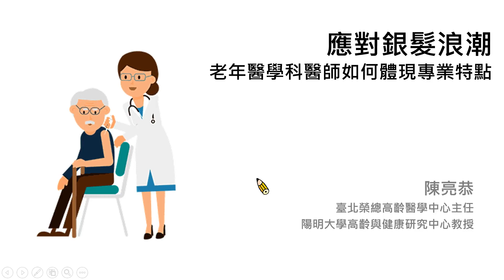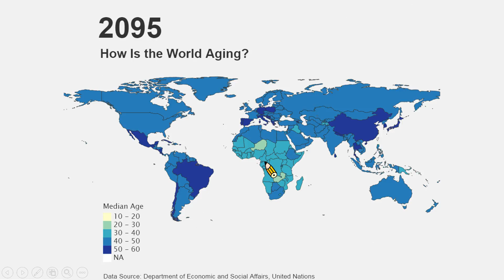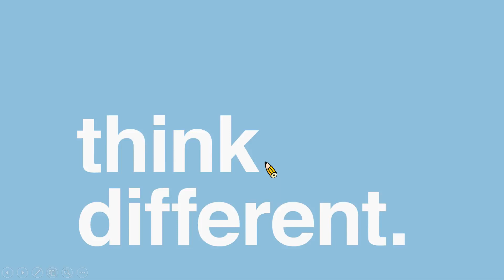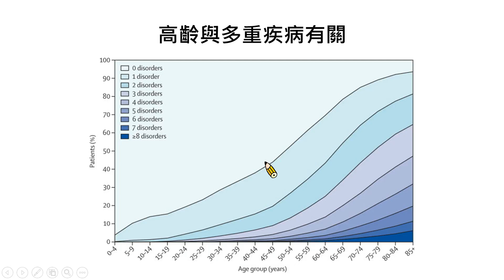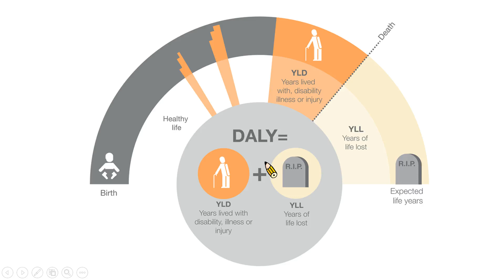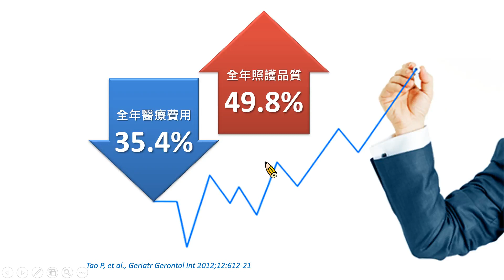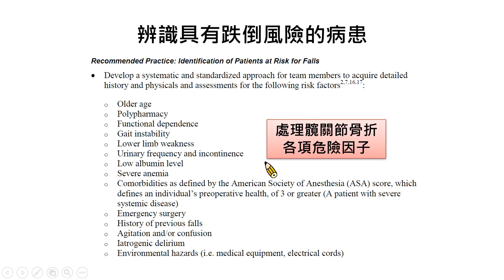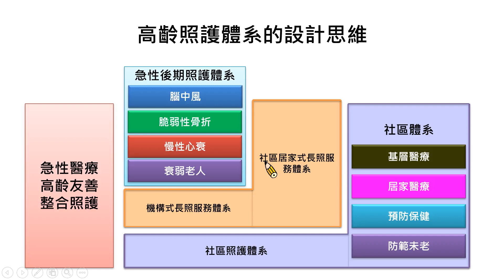高齡化與高齡醫學發展